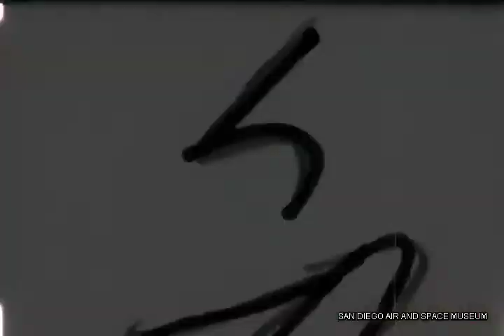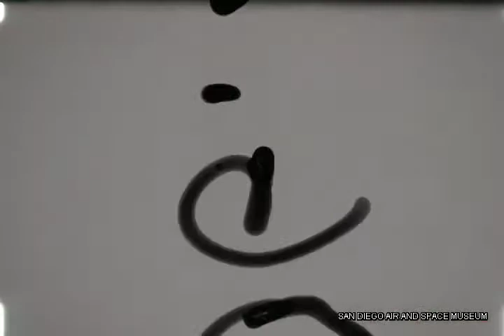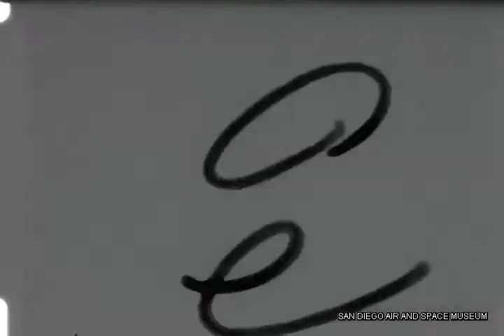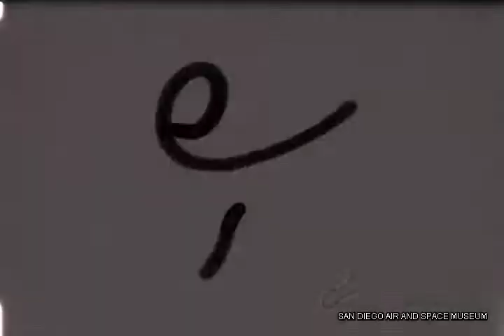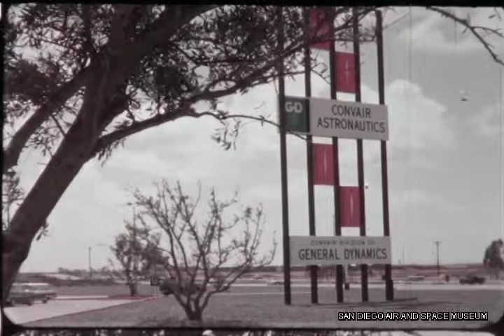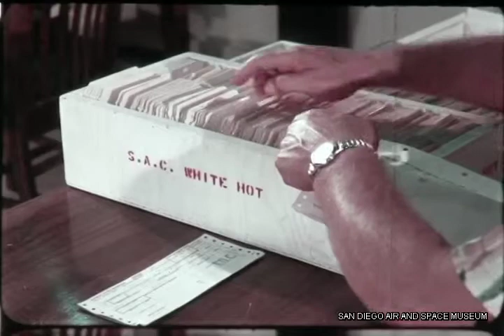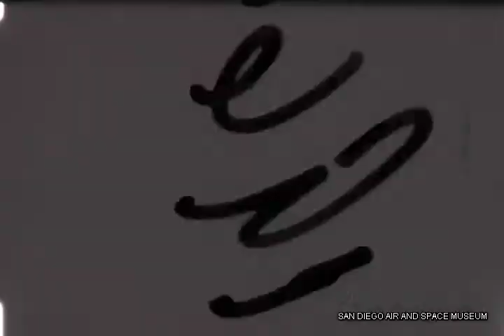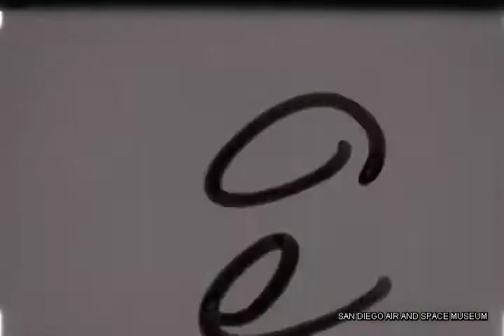Convair Atlas and Kearny Mesa Plant Construction 1958 HACL Film 00217